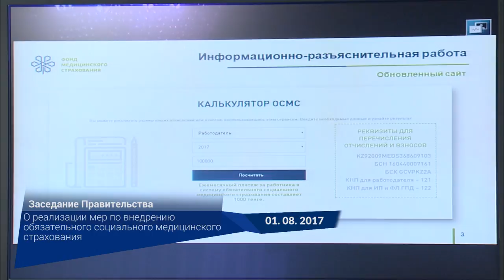Видеодайджест «Главные события недели» №45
[31 июля—5 августа]

• На прошлой неделе Премьер-Министр РК по поручению Главы государства Нурсултана Назарбаева с рабочей поездкой посетил Акмолинскую область

• Во вторник, 1 августа состоялось заседание Правительства о ходе реализации мер по внедрению обязательного социального медицинского страхования (ОСМС), итогах Единого национального тестирования и вступительных экзаменов — youtu.be/DuLzVD5CYpw

• По итогам заседания на все интересующие представителей СМИ вопросы в прямом эфире ответили министр здравоохранения Елжан Биртанов и председатель правления НАО «Фонд социального медицинского страхования» Елена Бахмутова — youtu.be/EziDIXD5xZQ

• В среду на площадке пресс-центра Правительства РК состоялась пресс-конференция о ходе реализации шагов экономического блока третьей институциональной реформы «Индустриализация и экономический рост» Плана нации «100 конкретных шагов» с участием руководителей МНЭ, МИР, МФ и МЭ РК — youtu.be/CgP3uVqB24M

• В четверг Бакытжан Сагинтаев провел встречу с Генеральным секретарем Международной организации гражданской авиации (ИКАО) доктором Фан Лю

• В пятницу, 4 августа состоялась очередная пресс-конференция о ходе реализации второй институциональной реформы «Обеспечение верховенства закона» Плана нации «100 конкретных шагов» с участием представителей Верховного суда, Генеральной прокуратуры и руководства МВД и МЮ РК — youtu.be/IHZhwRTSiX4

• Также в этот день Премьер-Министр РК провел совещание по вопросам проекта государственной программы «Цифровой Казахстан»